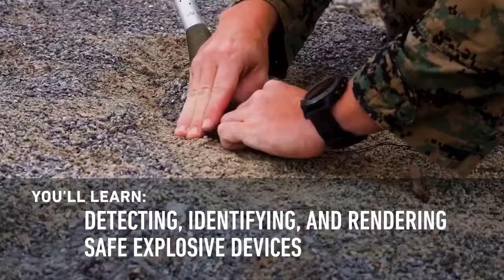Looking Into MOS Ammunition & Explosives Ordnance Disposal – Occupational Field 231